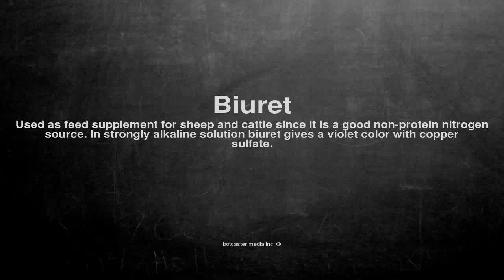Medical vocabulary: What does Biuret mean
What does Biuret mean in English?